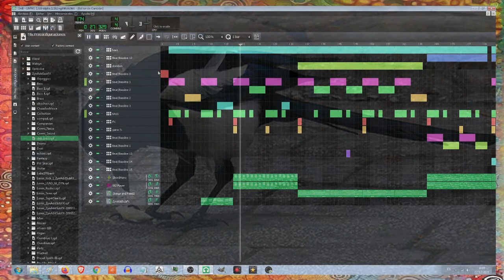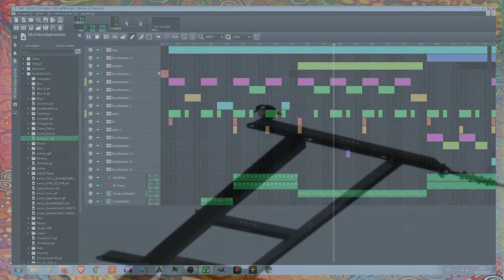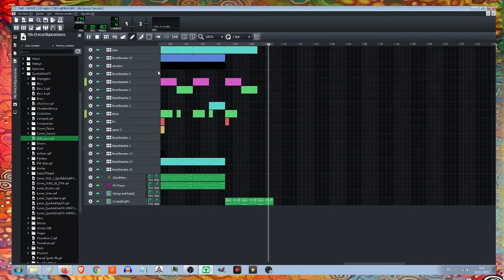Drumnbass con LMMS Reto 17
Un drumnbass creado deprisa y corriendo que ese día llegue tarde a casa. Queria terminar el reto para irme a dormir. Ya habia dejado buena parte adelantado. Conegui construir un beat de ese estilo en no mucho tiempo. Pero la mezcla se ha quedado para otro día.
De hecho en LMMS apenas hago mezcla si no es alguna panoramica, ajustar volumenes, alguna reverb o algo de compresión. Detalles muy ligeros que son más parte de producción, diseño sonoro y beatmaking que no de mezcla. Para eso uso Cakewalk.